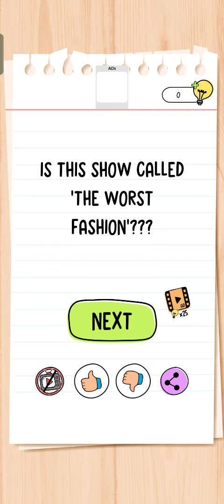Brain Test All Star Level 486 Walkthrough